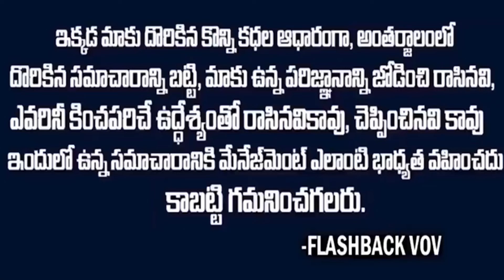బెంజి నుండి గంజి వరకు...సావిత్రి జీవితానికి ఏ మాత్రం తీసిపోని గిరిజా లైఫ్ స్టోరీ | Girija Flashback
Watch:  బెంజి నుండి గంజి వరకు...సావిత్రి జీవితానికి ఏ మాత్రం తీసిపోని గిరిజా లైఫ్ స్టోరీ | Girija Flashback